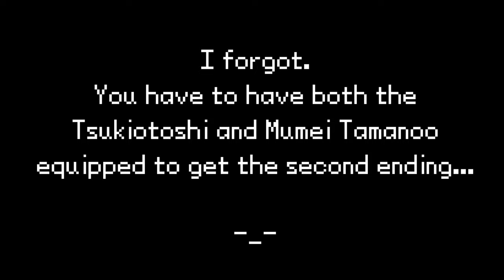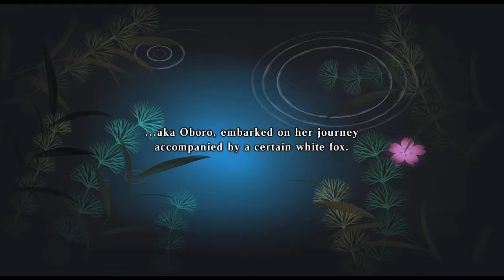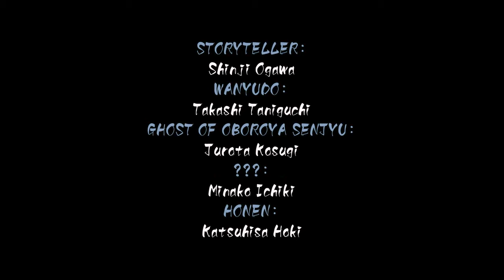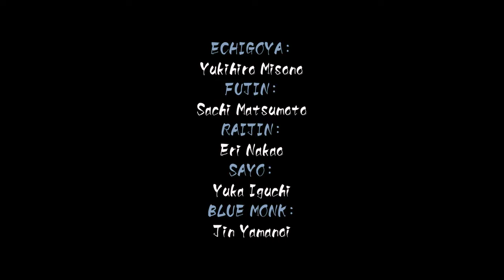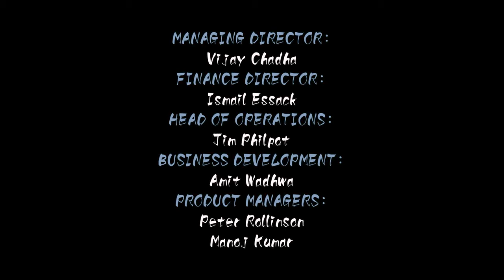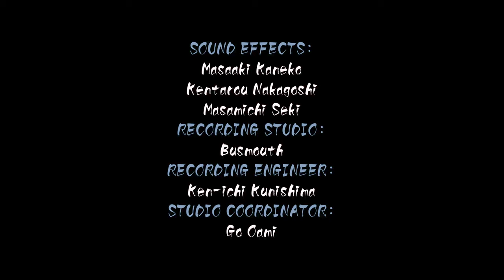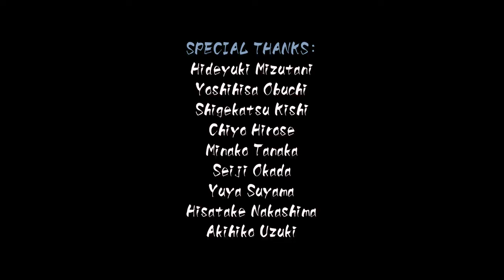Muramasa: The Demon Blade - Momohime 2 - Shura - Longplay (No Commentary)(Wii HD Texutre Pack)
Playthrough of Momohime's second story, on Shura difficulty, with the rest to follow. Played on Dolphin with an HD texture pack, using a Hitbox arcade controller, spliced at save points.
Narukami Bracelet is broken, but it's broken in the way that RPGs have optional bosses that are harder than the main boss, then you steamroll the main boss. Fun fact: It says that it doesn't deplete soul when you use your special, but it gives you infinite soul, so infinite blocking!

0:00 Start
0:23 Forging new blades
6:00 Enemy Lair: Snow Woman, Oiran Procession
10:11 Enemy Lair: Courage in the Ghostly Hour
15:15 Enemy Lair: Wildlife Caricature
21:30 Enemy Lair: The Scheming Yagyu Clan
29:40 Enemy Lair: Giant Centipede of the Suzuka Pass
36:56 Enemy Lair: Rising Dragon, Lying Dragon
42:55 Enemy Lair: Lair of the Oni
51:40 Iga, In front of Karamete Gate, Skull Valley Anya Castle
55:02 Boss: Centipede + grind
1:18:00 Enemy Lair: Total Pandemonium
1:59:15 Enemy Lair: Total Pandemonium Round 2
2:38:48 Enemy Lair: Ghost of the Battle Field
2:42:42 Shinano, Hachimanbara, Kawanakajima Battle Field
2:48:06 Boss: Chiguri Bishamon
2:56:36 Mino, Kagami Manor of Narukami, Mt. Ibuki
2:59:46 Boss: Torahime
3:11:59 Totomi, Mountain Road of Mt. Akiha, Shuchi District
3:15:04 Boss: Sayo
3:22:10 Suruga, Foot of Mt. Fuji
3:28:13 Boss: Dragon God
3:37:15 Yamashiro, Foot of Mt. Bukumi, Kii District
3:41:04 Boss: Kurozaru
3:48:53 Yamato, Buddha Statue Hall in Zentoji, Nara
3:52:26 Boss: Tsuchigumo
3:56:07 Yamato, HQ of Shingon-Renge School, Mt. Kongo
4:09:18 Boss Area: Kisuke
4:15:20 Epilogue & Credits